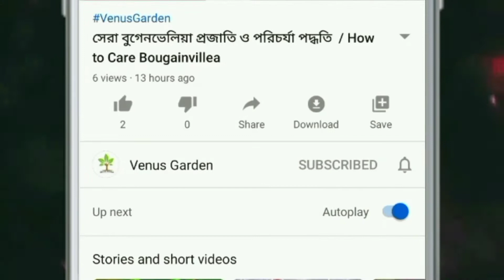Black rose | Black rose flower plant in India | Black rose varieties with names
Black rose | Black rose flower plant in India |
Black rose varieties with names | Black rose flower

Hello friend, In this video I have shared best black rose varieties with names or IDs.
Black lady
Black Baccara
Black tiger
Black beauty
Ashwini 89
New black de Light
Mini flora black
Black magic
Hope you find this video helpful.